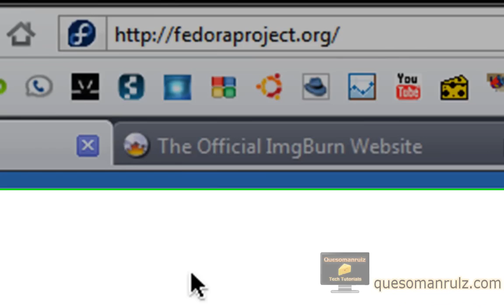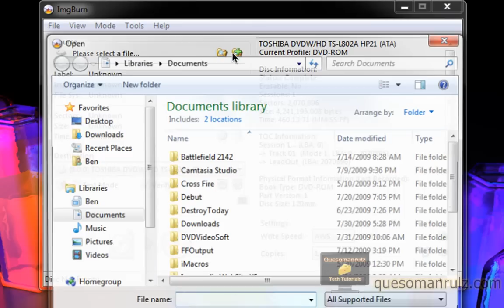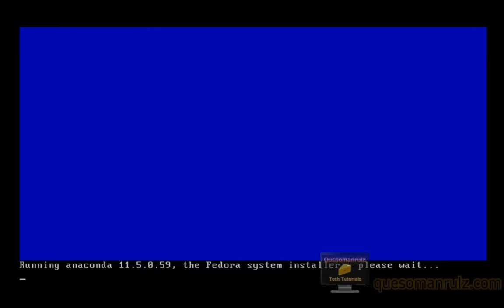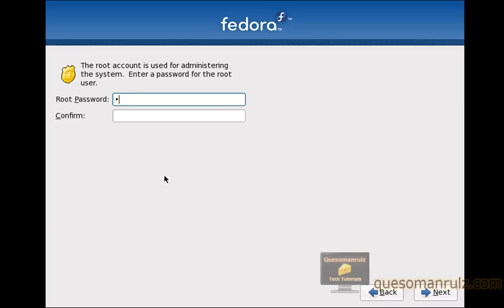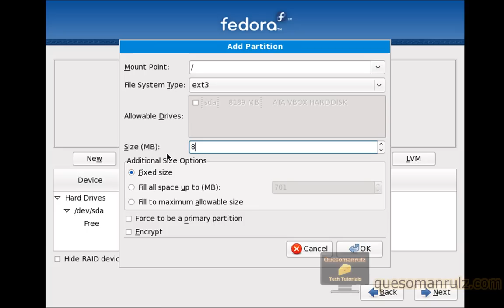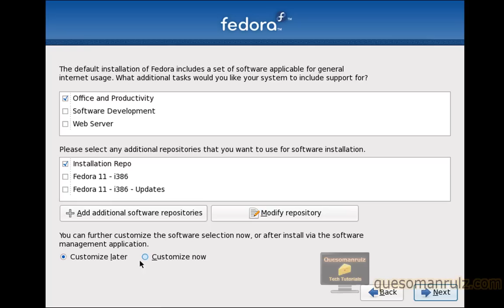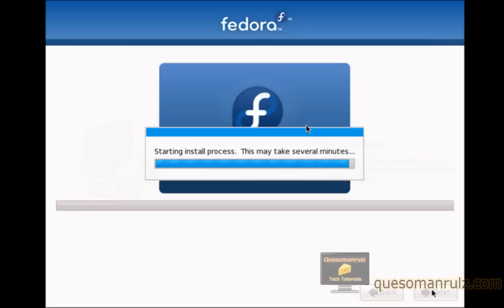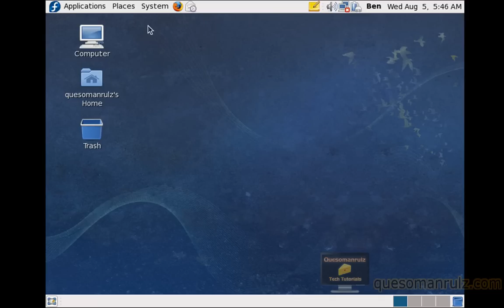Install Fedora Linux from a DVD or CDs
- In my honest opinion Fedora is a better more aesthetically pleasing operating system and seems to be a bit ahead in new innovation than the ever popular Ubuntu. Fedora has a very similar learning curve and many things in Fedora are similar to Ubuntu but with a couple tweaks.